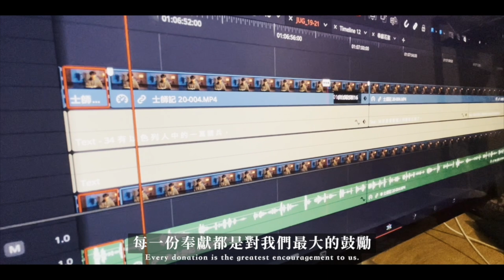Bible Race 6/13/2024: Day165: 1 Samuel 3-4